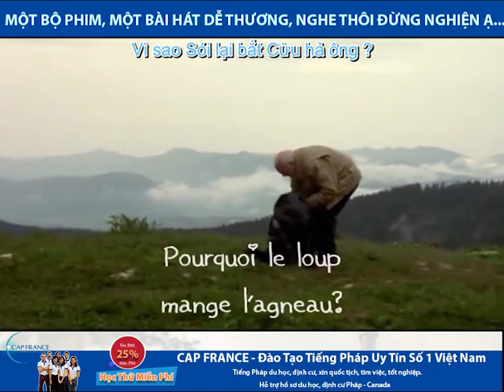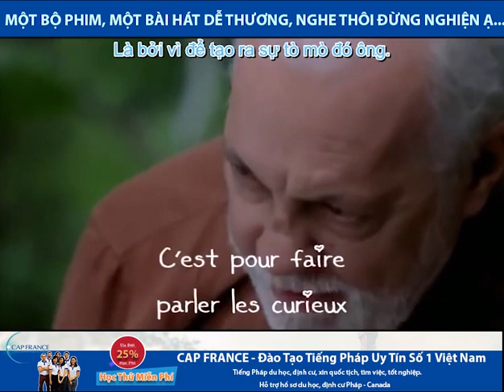Le Papillon - Luyện Nghe Tiếng Pháp Qua Bài Hát | Học Tiếng Pháp Cap France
Le Papillon nghĩa là con bướm trong tiếng Pháp. Le papillon là tên một 1 phim và bài hát cùng tên của Michel Serrault & Claire Bouanich.

Với 1000 câu hỏi vì sao, cô bé Elsa cứ hỏi, ông Julien cứ trả lời.

Ông Julien là một người già cô đơn và bảo thủ. Cuộc sống của ông chỉ bị đảo lộn khi một ngày kia, ông gặp cô bé hàng xóm. Do tình cờ mà ông phải chịu trách nhiệm trông cô bé láu lỉnh này.

Từ nhỏ, Elsa đã quen sống một mình, chơi một mình, tự chăm sóc chính mình. Elsa cần một người bạn, nên khi gặp ông Julien, cô bé đã cố gắng biến ông già bảo thủ ấy thành bạn của mình.

Hãy nghe và cảm nhận nha các bạn, đừng nghiện bài hát và bộ film thú vị này.

📞 Hotline/ Zalo: 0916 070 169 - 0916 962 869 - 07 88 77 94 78

CẢM NHẬN CỦA HỌC VIÊN KHI THEO HỌC TẠI CAP FRANCE